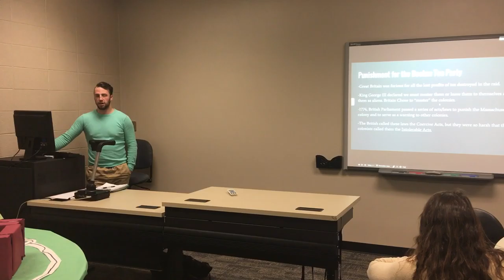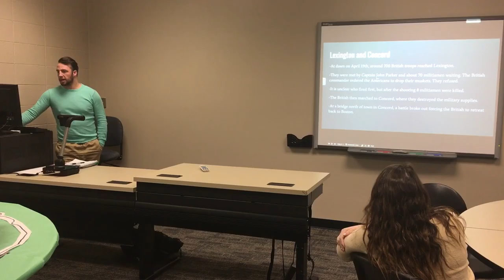Paul Revere's Midnight Ride